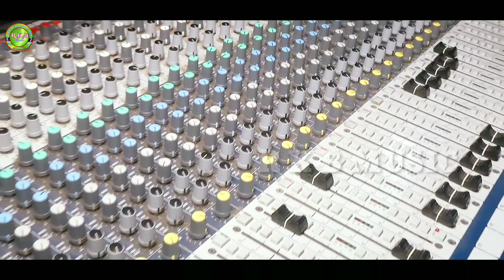BABAR JAGARA // NEW SAMBALPURI SIV BHAJAN // SINGER REETA & L PRAKASH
New samalpuri siva Bhajan Singer REETA Deep & L PRAKASH